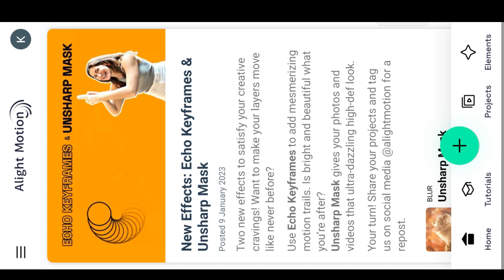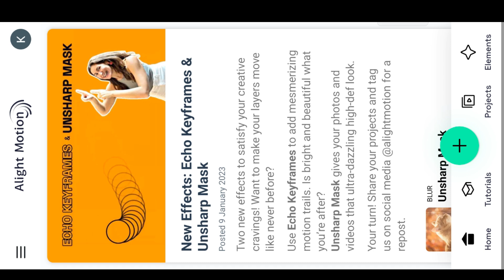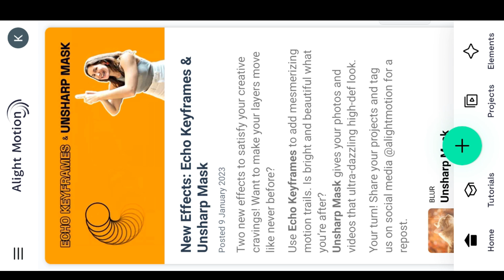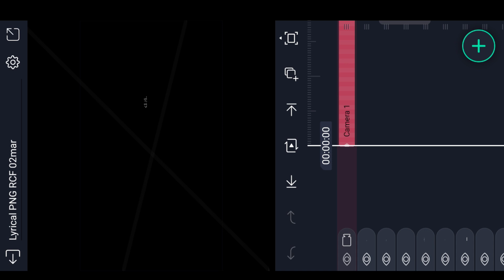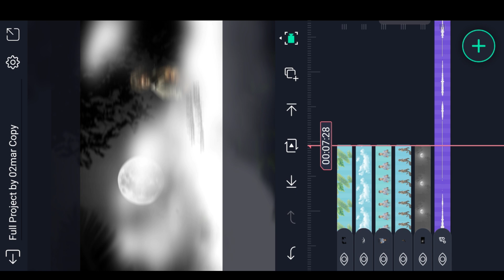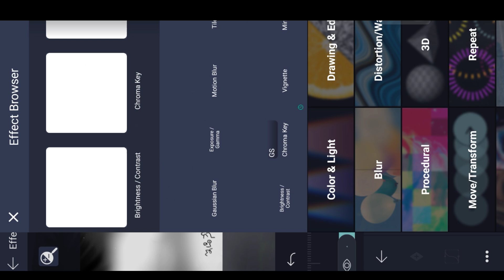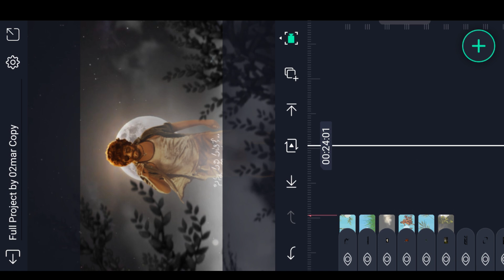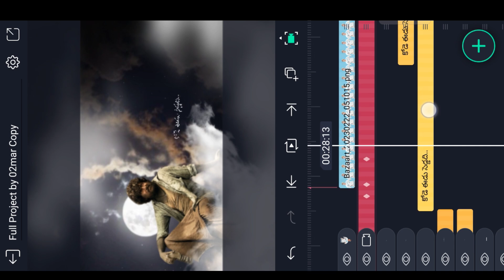🔥New Style Trending 3D Ori Vari Lyrical Video Editing in Alight Motion trending Editing 3d lyrical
Please contact.

ori vari dasara video editing,